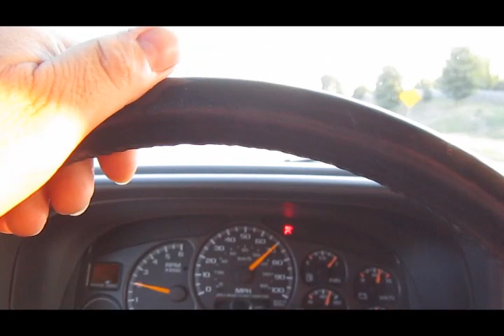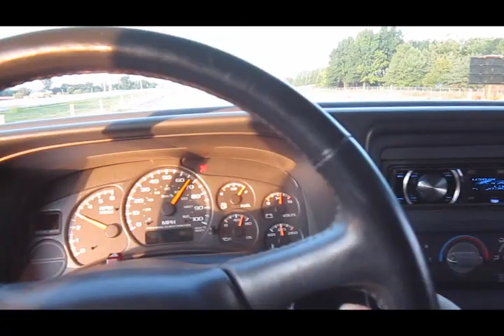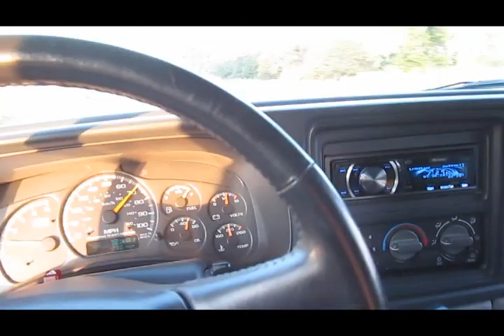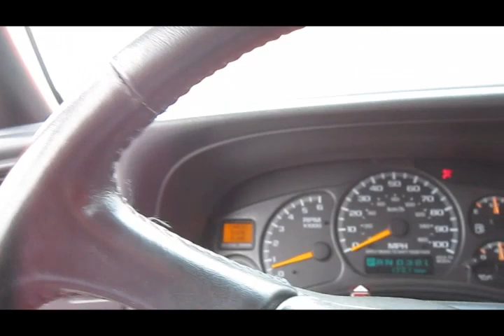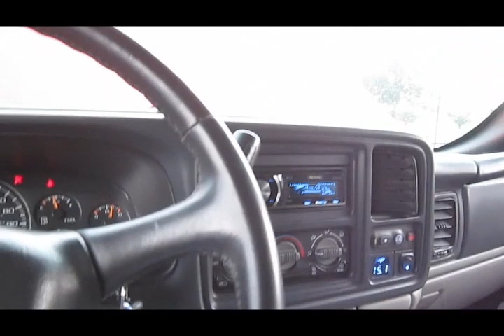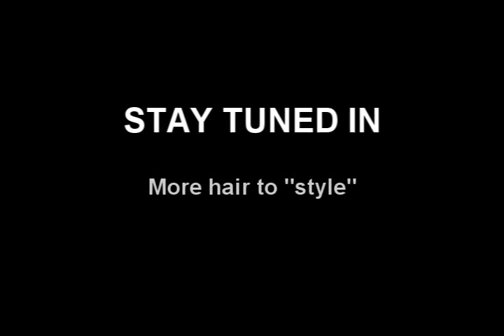162 Db!! Team Dirty Hoe on the Road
Took the old Hoe' out to Omaha with a couple of buddies and figured I would try to get some hairtrick footage. Had a great time and created a few "custom" hairdooos... :)